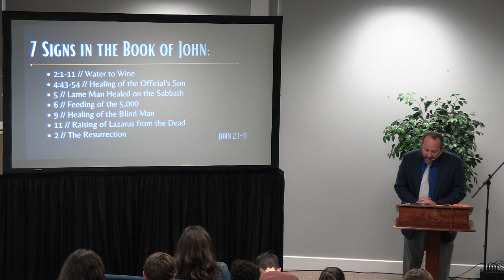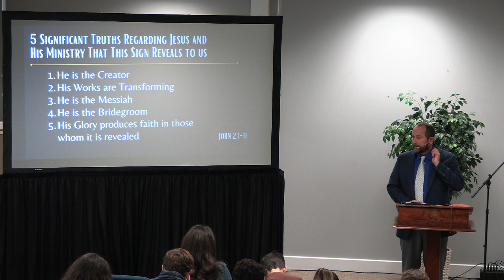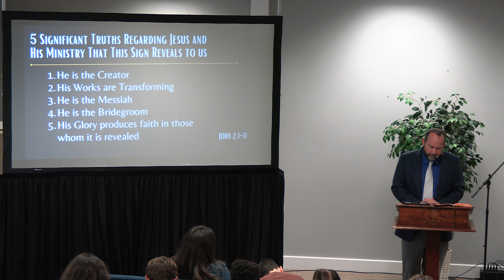Water to Wine & More..... (John 2:1-11): Chuck Lambert 01/07